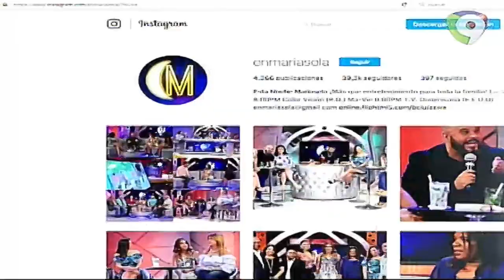Entrevista al elenco de la película Mañana No Te Olvidé (2/2) - Esta Noche Mariasela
Entrevista al elenco de la película Mañana No Te Olvidé (2/2) - En EstaNocheMariasela